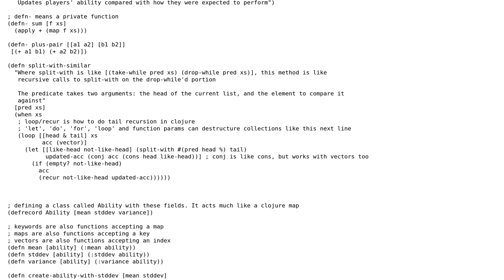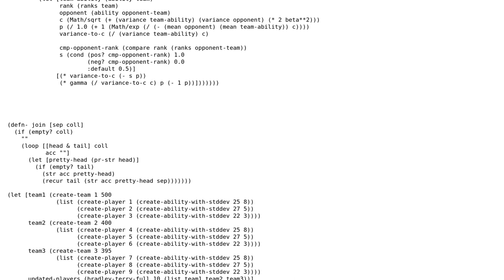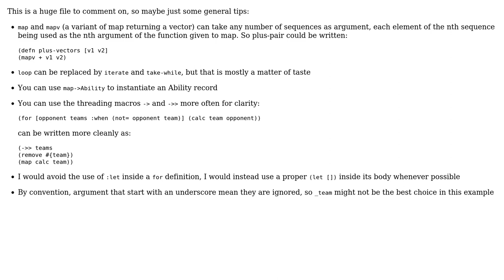Bayesian approximation method for online ranking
With thanks & praise to God, and with thanks to the many people who have made this project possible! | Content (except music & images) licensed under CC BY-SA | Music | Images & others | With thanks to user Michael Deardeuff user Jean-Louis Giordano user Jamal and the Stack Exchange Network Trademarks are property of their respective owners. You are responsible for your own actions.